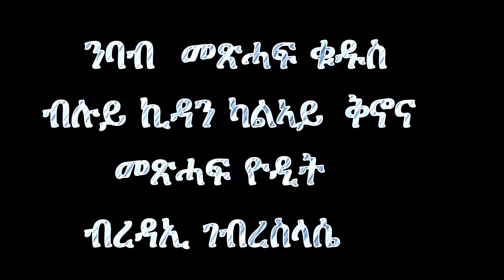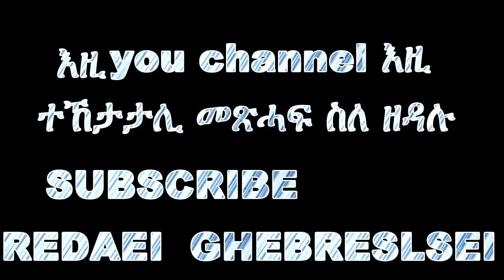መጽሓፍ ዮዲት metshaf yodit 2019 audio bible kalay qonona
መጽሓፍ ዮዲት  metshaf yodit 2019                                                              in this audio bible i describe one part from holy bible in second edition from oriental cherch  . this oudio bible prepered for tigrigna speakers.                                                                                                        b    book  of yodit tell estory about the peopel og juwsh  that forced by theyare enemies .at this story yodit the strong women she solve her peopeles problem